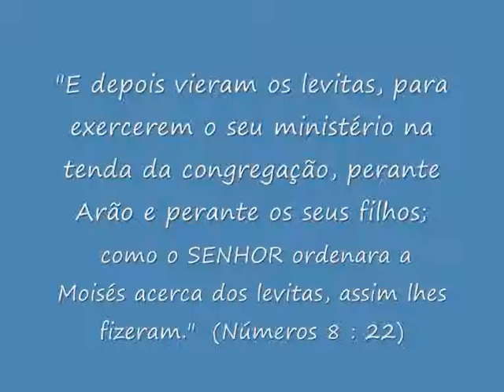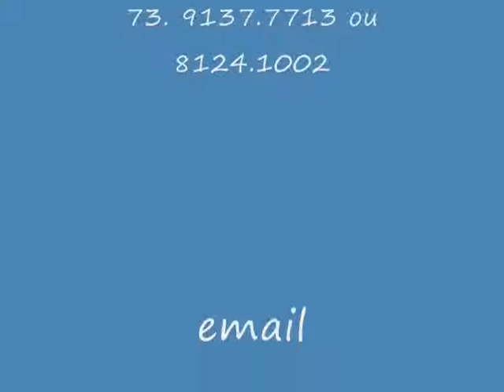Cantores da Igreja Adventista - Talyta Alves